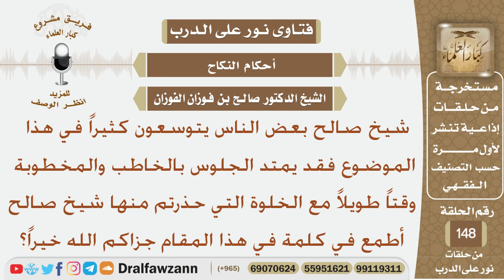ماحكم الجلوس وخلوة الخاطب بالمخطوبة؟ الشيخ صالح بن فوزان الفوزان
نص السؤال:
شيخ صالح بعض الناس يتوسعون كثيراً في هذا الموضوع فقد
يمتد الجلوس بالخاطب والمخطوبة وقتاً طويلاً مع الخلوة التي
حذرتم منها شيخ صالح أطمع في كلمة في هذا المقام جزاكم الله خيراً؟
السيرة الذاتية :
للاشتراك في قناة الشيخ صالح الفوزان

رئيس الفريق
لمشروع كبار العلماء